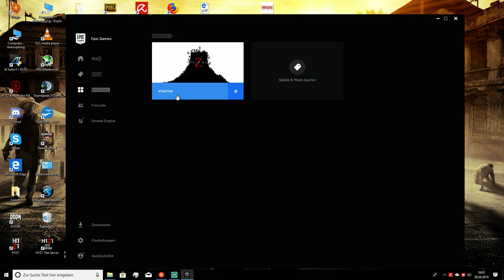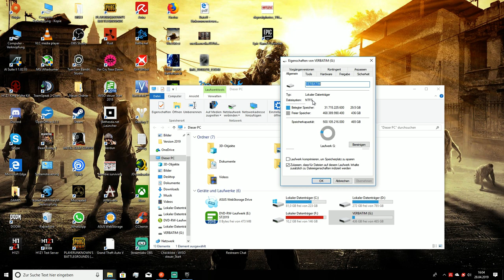Epic Games Launcher Fehler IS-BV05